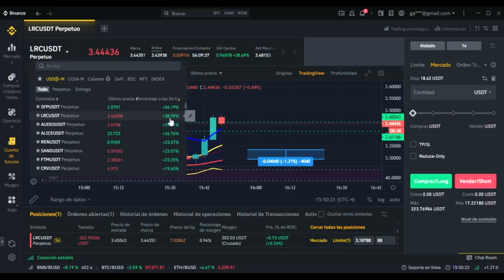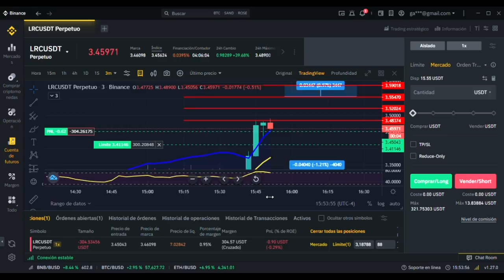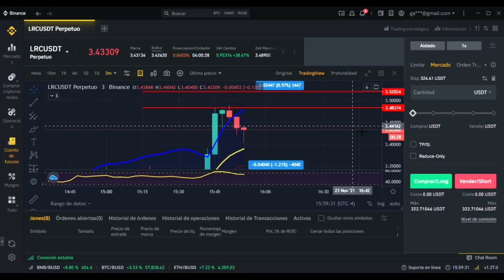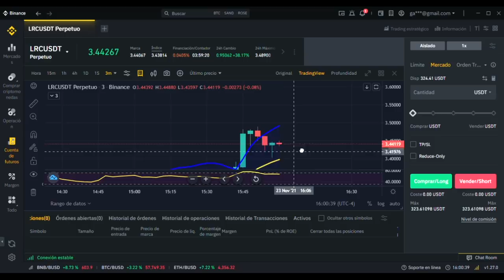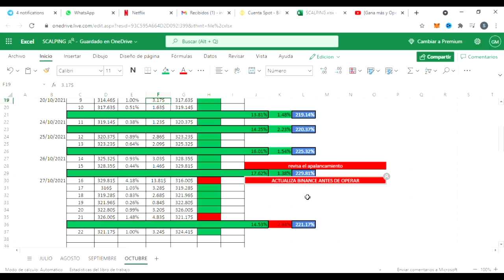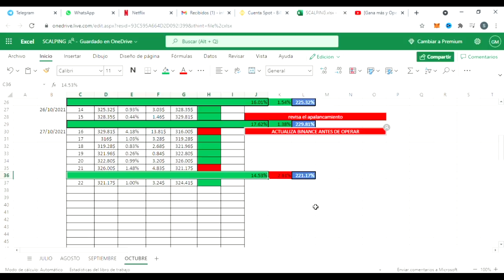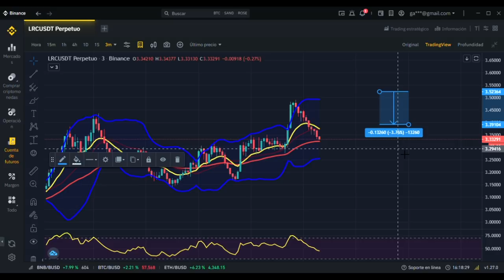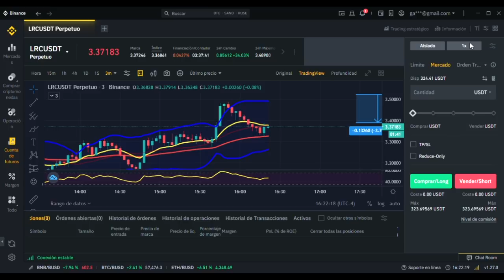🔥🤑 SCALPING de criptomonedas en vivo ▌3.24$ de Ganancia / 1.00% del Capital ▌TRADING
Seguimos haciendo crecer nuestra cuenta de 100$ con el scalping de criptomonedas, ya vamos por 324.41$ Gracias a Dios!

Si tienes alguna pregunta o algo en lo que te pueda ayudar no dudes en escribirme, que con gusto lo haré!

Todos los Enlaces Importantes (Whatsapp - Telegram - Tik tok y Más)